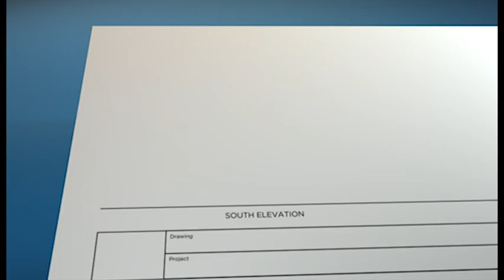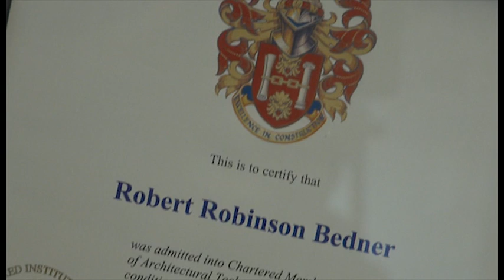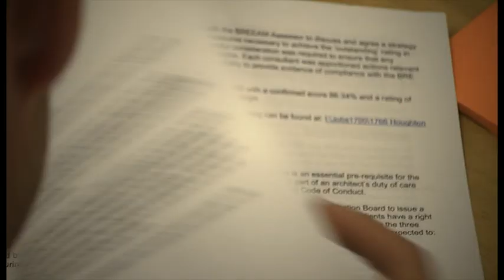The Professional and Occupational Performance (POP) Record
Qualifying in Architectural Technology Part One: The Professional and Occupational Performance (POP) Record